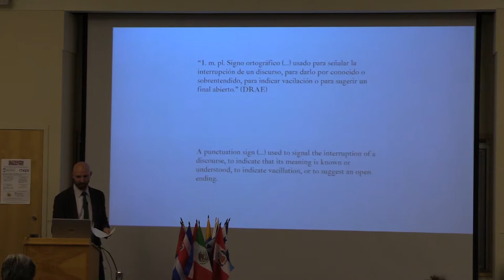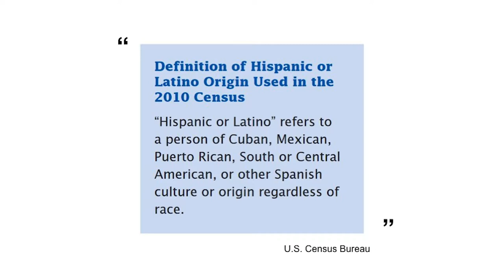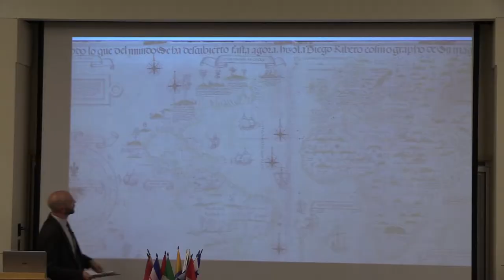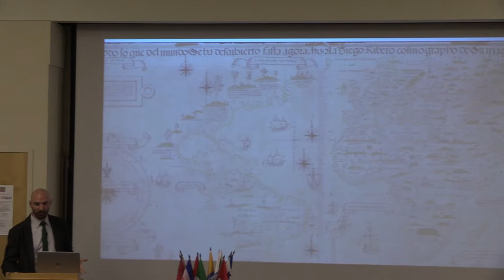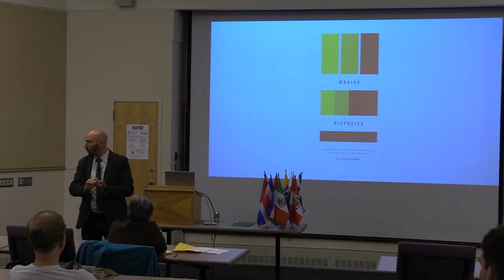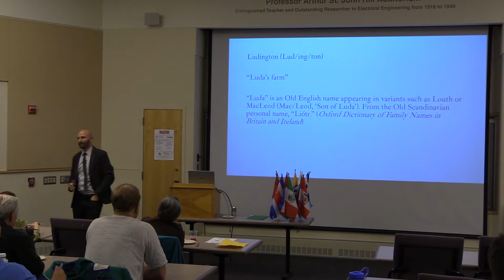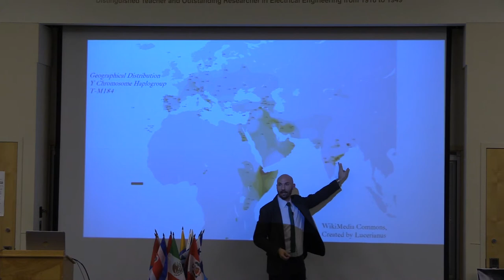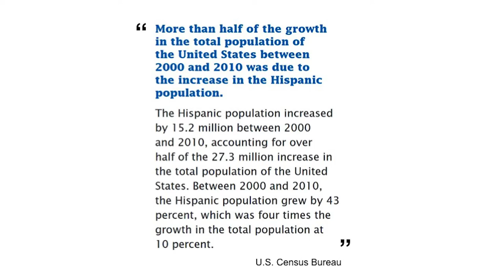UMaine Chispa Lecture: Zachary Ludington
University of Maine hispanic heritage month lecture:
"“Puntos suspensivos: A Personal
Geography for Hispanic Heritage
Month”
Zachary Ludington